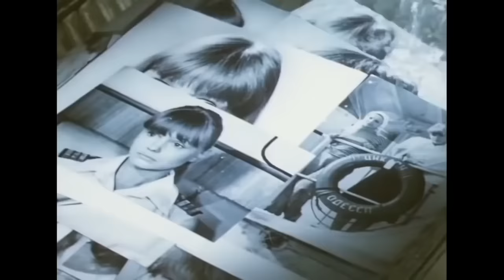Юрий Антонов. Лучшее. Песни из фильмов.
00:00 ► Не забывай /Ю. Антонов - М. Танич/
03:36 ► Двадцать лет спустя /Ю. Антонов - Л. Фадеев/
07:00 ► А где-то гуляет радость /Ю. Антонов - А. Косарев/
10:53 ► Зеркало /Ю. Антонов - М. Танич/
14:25 ► Я тебя не забуду /Ю. Антонов - Р. Гамзатов (перевод Р. Рождественский)/
18:08 ► Не говорите мне "Прощай" /Ю. Антонов - М. Рябинин/
22:21 ► Просто пойми /Ю. Антонов - В. Дюнин/
25:33 ► Хмельная сирень /Ю. Антонов - А. Косарев/
29:05 ► Милая моя /Ю. Антонов - И. Шаферан/
32:29 ► Анастасия /Ю. Антонов - Л. Фадеев/
35:15 ► Крыша дома твоего /Ю. Антонов - М. Пляцковский/
37:45 ► На улице Каштановой /Ю. Антонов - И. Шаферан/
41:49 ► Золотая лесница /Ю. Антонов - М. Виккерс/
44:22 ► Дорога к морю /Ю. Антонов - Л. Фадеев/
46:56 ► На высоком берегу /Ю. Антонов - С. Алиханов, Ю. Антонов/
50:28 ► Я вспоминаю /Ю. Антонов - Л. Фадеев/
56:08 ► Если пойдем вдвоем /Ю. Антонов - В. Кузьмин/
59:02 ► Белый теплоход /Ю. Антонов - В. Дюнин/
01:02:20 ► Долгожданный самолет /Ю. Антонов - А. Косарев/
01:07:13 ► Переулочки Арбата /Ю. Антонов - О. Виленкин/
01:11:10 ► Страна чудес /Ю. Антонов - М. Рябинин/
01:15:25 ► Радуга /Ю. Антонов - Л. Фадеев/
01:18:47 ► Море, море /Ю. Антонов - Л. Фадеев/
01:20:58 ► Берегите женщин /Ю. Антонов - Л. Фадеев/
01:23:56 ► Всему свое время /Ю. Антонов - И. Резник/
01:25:10 ► Жизнь /Ю. Антонов - О. Жуков/
Дорогие друзья! Кто ещё не присоединился к нашему Телеграм-каналу?
Там будет больше роликов, в том числе те, которые Вам полюбились, но здесь их, увы, уже нет. Также ежедневные викторины, музыкальные истории и многое другое.

И, кому интересна тема кулинарии, приглашаю вас посетить наше новое
Надеюсь, на этом канале, каждый найдет для себя что-то ценное.